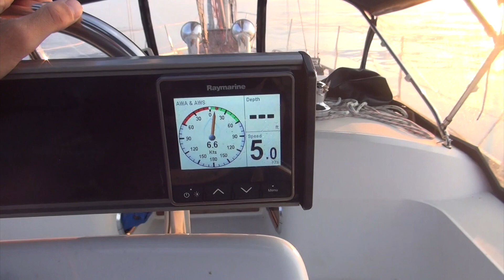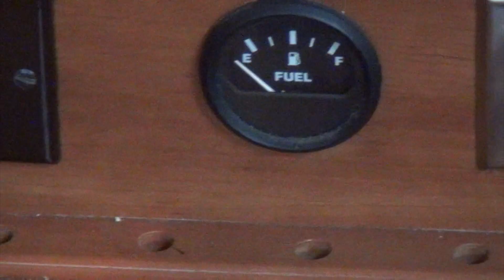Gibraltar, porte de la Méditerranée - Ep. 9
On visite Gibraltar pour ensuite officiellement entrer en Méditerranée.  Navigation de 2 jours, en grande partie au moteur, jusqu’à Mar Menor, où on a un petite surprise.

À noter que cette épisode se passe encore dans notre voyage de l’Automne 2017. Effectivement, on est rendu au début 2019, ça prend du temps éditer ces vidéos. Edition qu’on fait dans nos temps libre au travers du travail et de nos autres occupations. Pour nous, le grand plaisir d’éditer avec autant de retard, est que ça nous permet de se remémorer en détails ces bons moments d’aventure, ce qui nous change de nos hiver québécois!